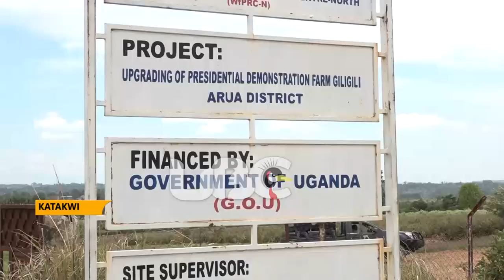Embracing Museveni's Commercial Farming Gospel: Minister Ogwang's Katakwi farm taking shape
What started as a project to support women groups is steadily turning into an income generating activity for State Minister for ICT and National Guidance Peter Ogwang.
Minister Ogwang who spends most of his time off politics at his farm in Katakwi says he is laying a strong foundation for his retirement, urging fellow leaders to follow President Museveni’s initiative of commercial farming to fight poverty.